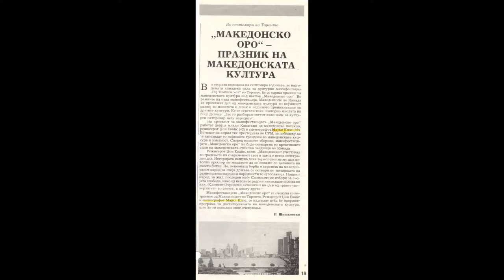Mike Close 1984 Trip to Yugoslavia Macedonia for ORO Makedonsko at Roy Thomson Hall and photos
I did do some planning for a stage design at Roy Thomson Hall but it was decided on a tavern scene later which actually originated from my suggestion of using the Balkan Cafe from the Charshia area of Ohrid.  This was after the trip with John Evans.